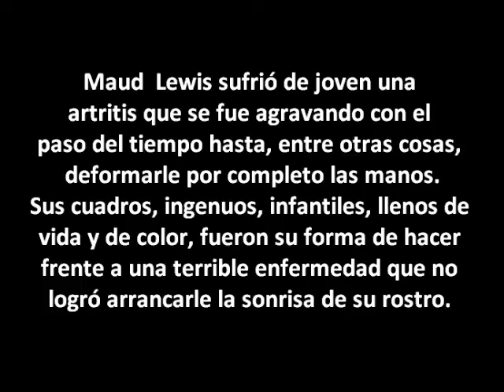El detalle en la pintura. Poniendo color a la vida